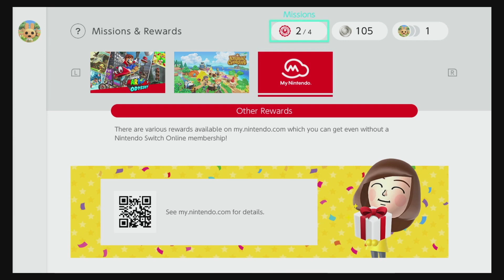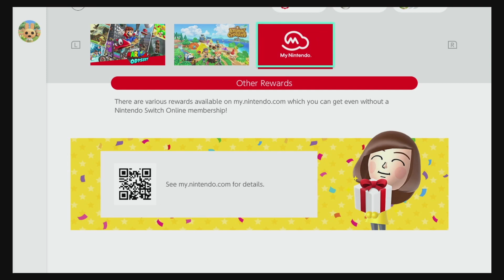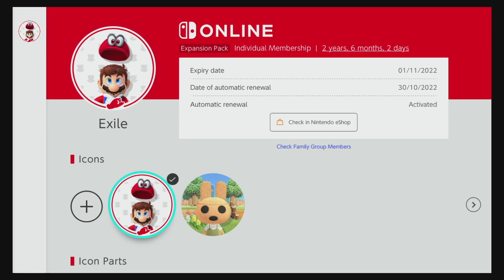Nintendo Switch - Custom Avatars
Apparently we can now make custom avatars, all done very quickly and simply